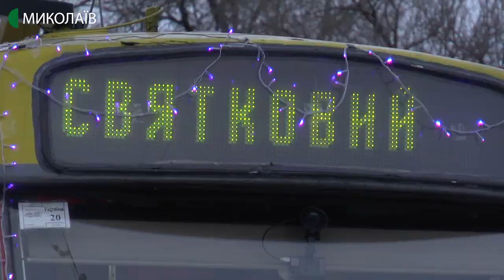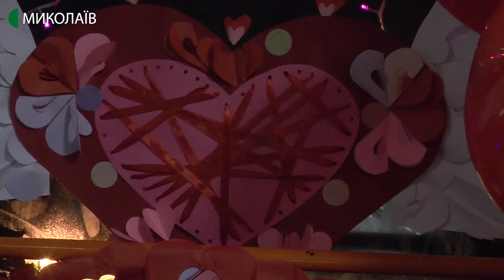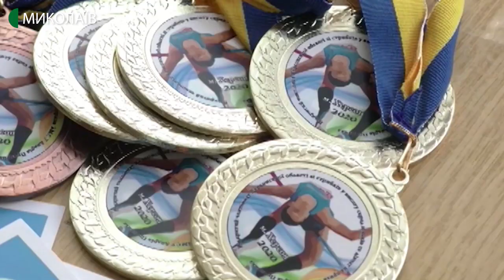14.02.2020. Новини. 19:00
- у Миколаївському районі вибухом у котельні зруйнувало стіни та пошкодило дах;
- Із миколаївського аварійного будинку відселять мешканців 18 квартир
- до Дня всіх закоханих над Миколаєвом запускали повітряних зміїв;
- Миколаєвом курсував “Трамвай закоханих”;
- миколаївський рятувальник Леонід Заїченко розповів свою історію кохання.